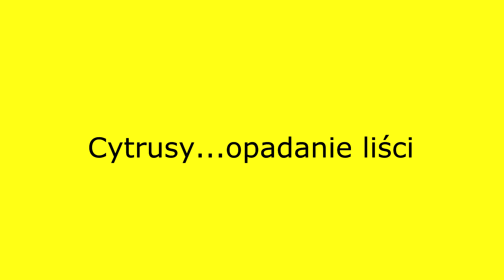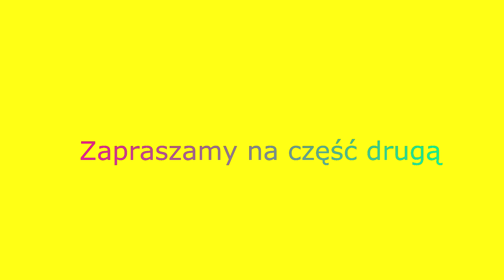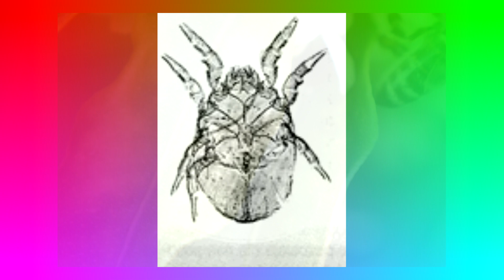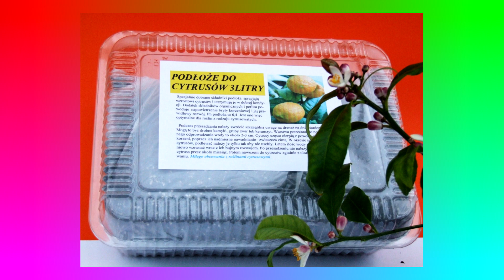Cytrusy... opadanie liśći część druga